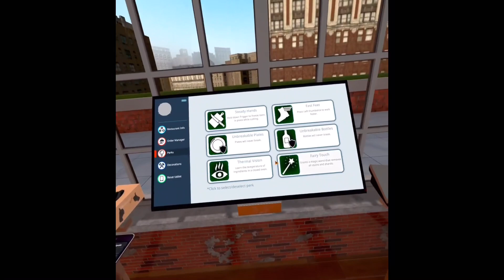Cooking simulator VR Gone wrong￼￼